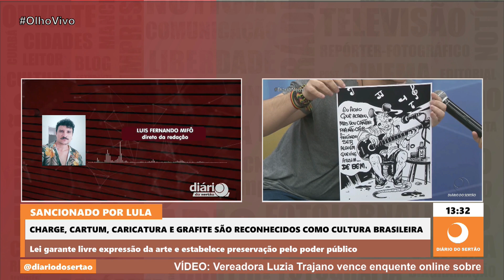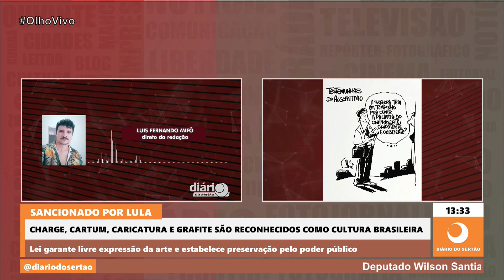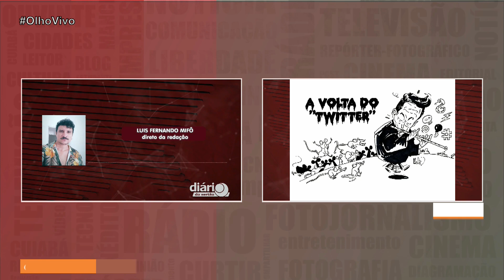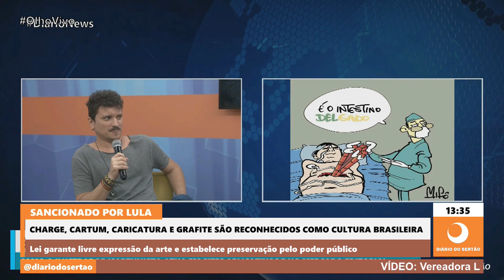Charge, cartum, caricatura e grafite são reconhecidos como cultura brasileira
Lei garante livre expressão da arte e estabelece preservação pelo poder público